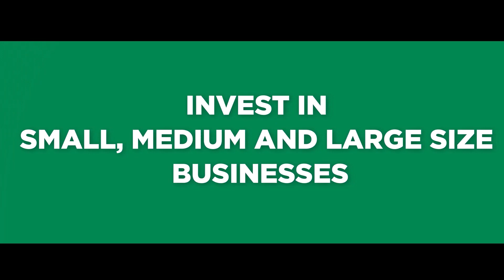Gracias Moonstone updates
A fantastic location for our African Diaspora to live in or invest in. This location is perfect for the growing Lagos population. This is a perfect way to live in a secured middle class population of Lagos or create massive passive income through rental.

Talk to our team today how we can help you secure your flat.